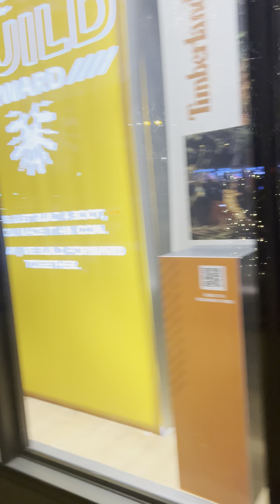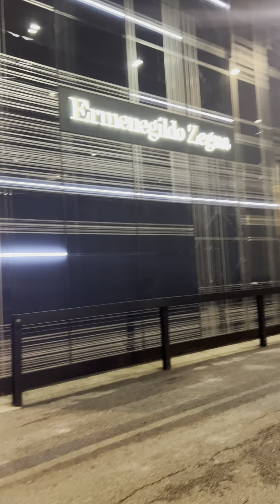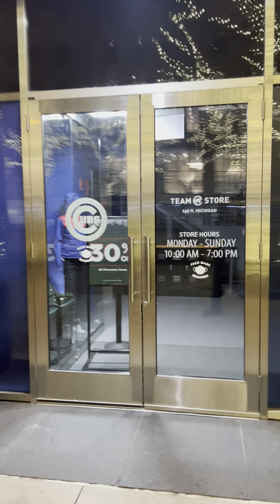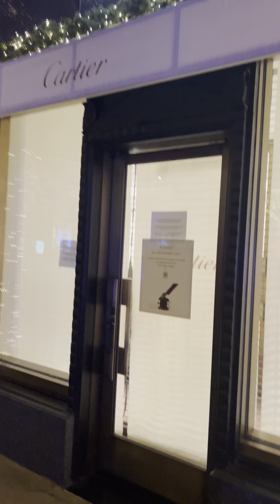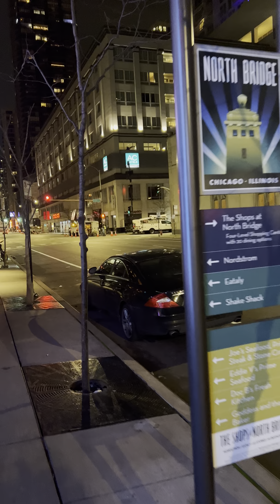Magnificent Mile at night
Walking the Magnificent Mile on a winter night